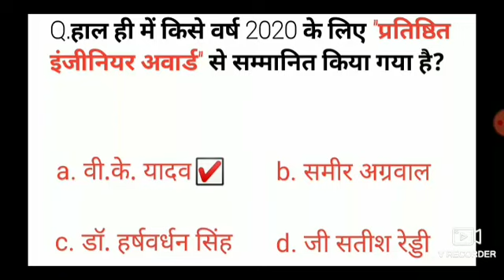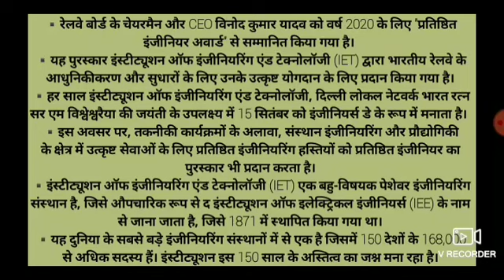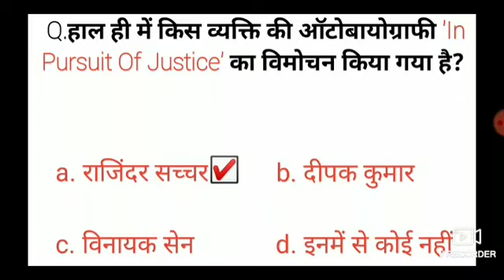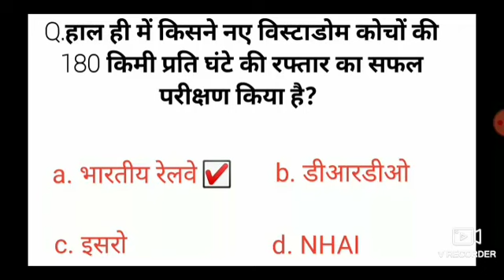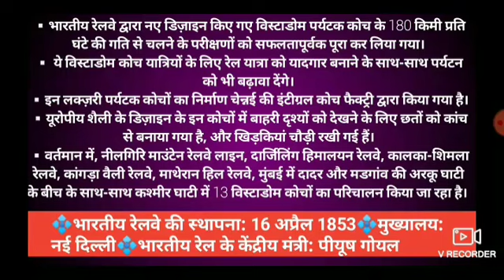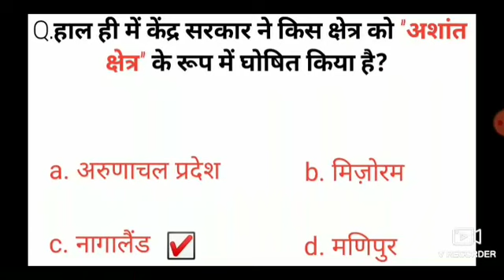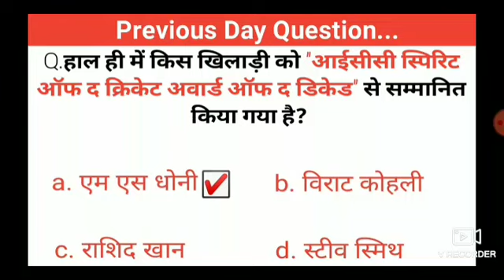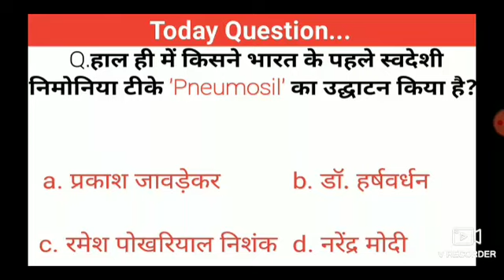Daily Current Affairs 01 जनवरी 2021 #232 For All Competitive Exams in hindi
Daily Current Affairs in hindi by vivek sir with All Facts and information about current affairs